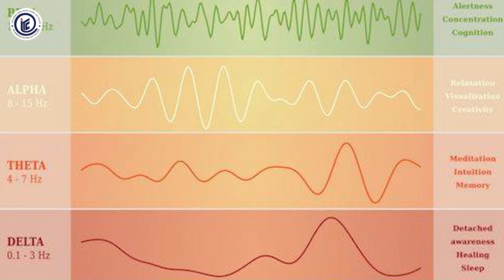4 thói quen giúp bạn học nhanh hơn | ITC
🌟 Kênh Youtube chính thức của Trường Cao đẳng Công nghệ thông tin TP. HCM (ITC)

📺 Được thành lập vào năm 2001, trải qua nhiều năm hoạt động và phát triển, trường cao đẳng Công nghệ Thông tin TP.HCM cung cấp những thông tin, kiến thức bổ ích cho khán giả liên quan đến công nghệ thông tin,...

Những ngành khác ngoài công nghệ thông tin mà trường đào tạo là:
- Lập Trình Máy Tính
- Thương Mại Điện Tử
- Hệ Thống Thông Tin
- Công Nghệ Kỹ Thuật Máy Tính
- Truyền Thông Và Mạng Máy Tính
- Công Nghệ Kỹ Thuật Điện Tử, Truyền Thông
- Công Nghệ Kỹ Thuật Điều Khiển Và Tự Động Hóa.
- Thiết Kế Trang Web
- Kế Toán
- Tài Chính - Ngân Hàng
- Hải Quan Xuất Nhập Khẩu (thuộc ngành Logistics)
- Marketing (Truyền thông quảng cáo, tổ chức sự kiện)
- Quản Trị Digital Marketing (thuộc ngành Quản Trị Kinh Doanh)
- Kinh doanh xuất nhập khẩu
- Hướng dẫn du lịch
- Truyền thông đa phương tiện
🏫 Phòng Tuyển sinh & Truyền thông - Trường Cao đẳng Công nghệ thông tin TP. HCM (ITC)
🎯  Số 12 Trịnh Đình Thảo, P.Hòa Thạnh, Q.Tân Phú, Tp. HCM (Cạnh CVVH Đầm Sen)